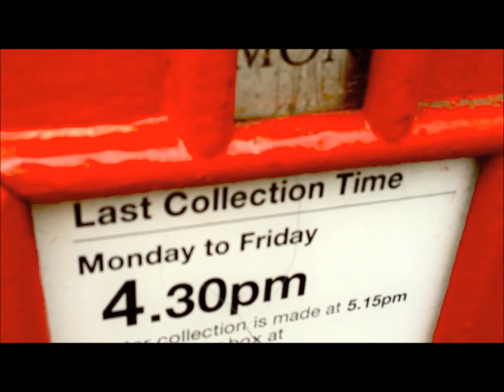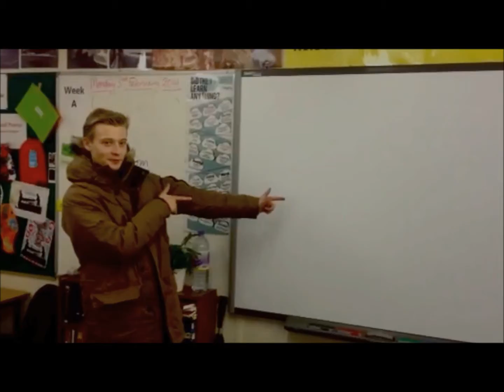Evaluative task:point 5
this is my evaluative task for point 5 in AS media.